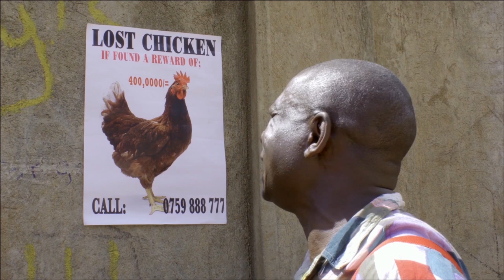Zizu in "Chicken Chronicles" (Ugandan Comedy)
Zzizinga Dickson A.K.A ZIZU is a talented comedian from Uganda. He is a creative director, writer and producer with Fun Factory comedy group and also a TV host of MINIBUZZ on Bukedde TV. "ZIZU" is a short comedy show. He’s the founder of Naughty Entertainment

Zziznga play the Role of Zizu a Man who leaves the village to come and settle in the city and things do not go as planned and finds himself in all kinds of Challenges.

Filmed by MK Media Productions and Milage concepts.

Music composed by Richard Tuwangye of Fun factory.